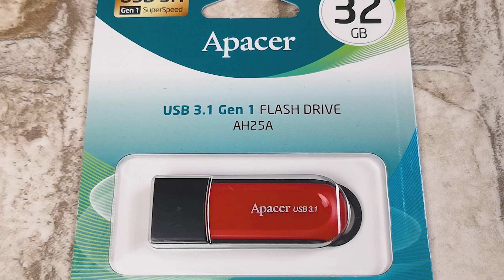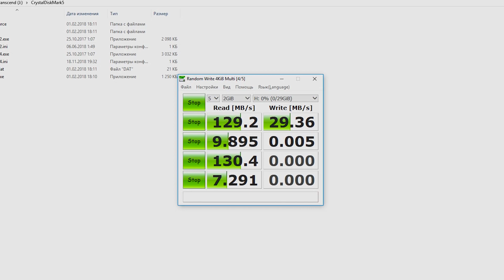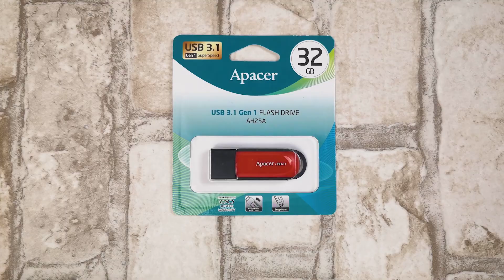Флешка Apacer AH25A 32 ГБ. Что нужно знать перед покупкой?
Есть флешки с кучей разъёмов, а есть Apacer AH25A - обычная, привычная, красная с глянцем и черно-матовая. Но так ли она проста, как кажется на первый взгляд?

💲 Цены и предзаказ в магазинах 💲
🇺🇦 Украина 🇺🇦